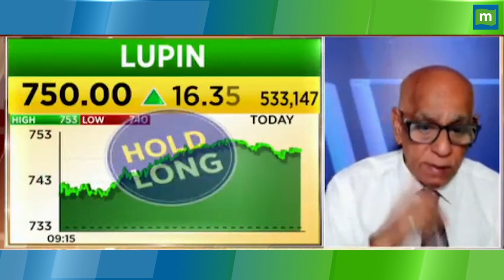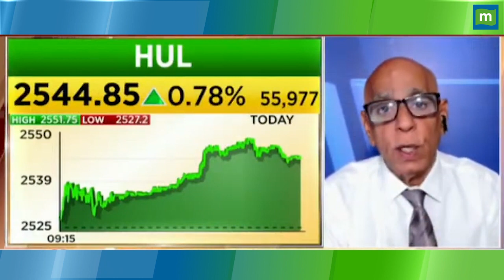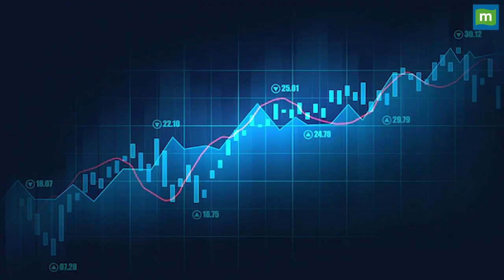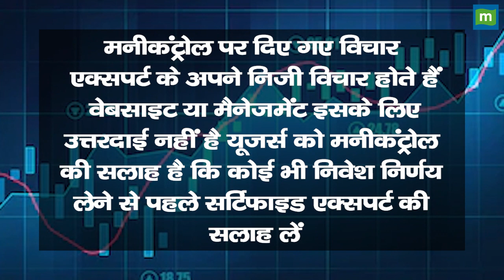HUL Share Price: स्टॉक में कब तक रहेगी तेजी ?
HUL Stock में आज खरीदारी का मौका नजर आ रहा है, Stock में Prakash Gaba ने अपनी Strategy पेश की है,जानिए किस Strategy के साथ इस Stock में पैसा कमाया जा सकता है. देखें वीडियो.